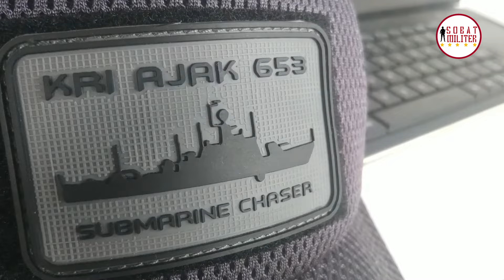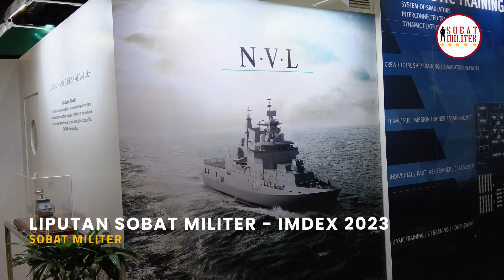Empat Dekade Era FPB-57 Berlalu, Galangan Kapal Jerman Kembali Ke Indonesia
Dua kapal perang RI (KRI), yaitu KRI Pulau Fani-731 dan KRI Pulau Fanildo-732 dua unit kapal perang pemburu ranjau jenis Mine Counter Meassure Vessel (MCMV) menambah kekuatan TNI AL

Produser : Alman Helvas Ali
Naskah dan Riset : Alman Helvas Ali
Editor : Amzari

Credits:
Unit Kearsipan Kemnaker
Abeking & Rasmussen
7NEWS Australia
PRAJURIT ONLINE
Tapov Tuzovskiy Nemenkovic